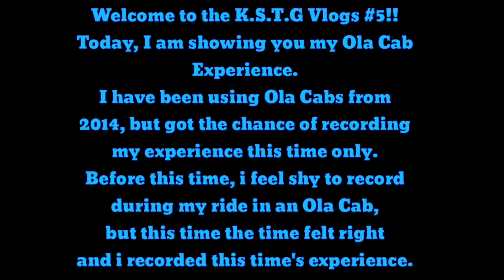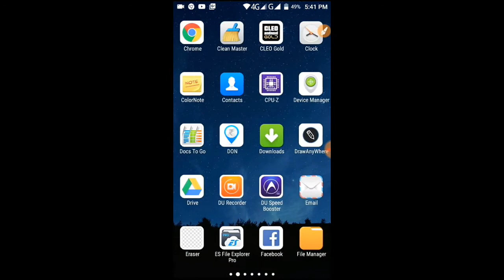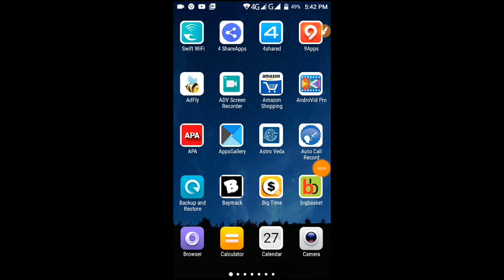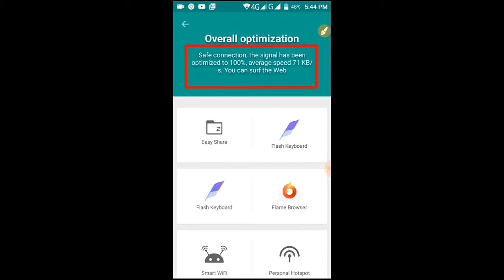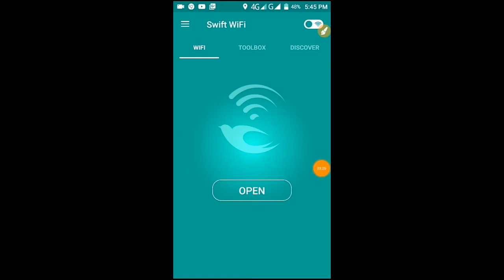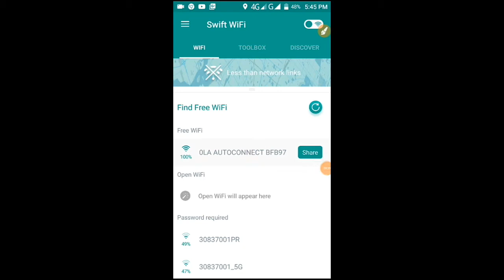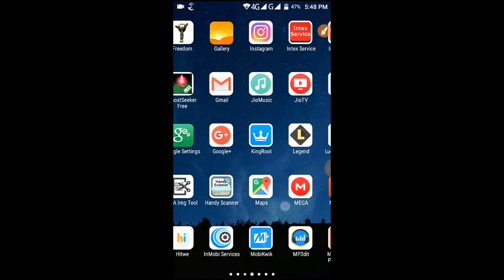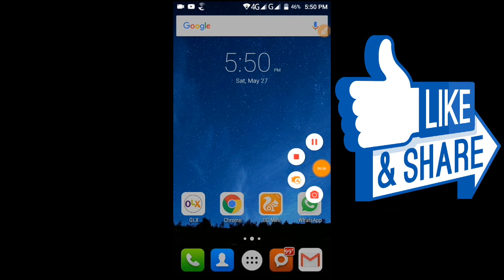K.S.T.G Vlogs!! #5 - The Ola Experience!!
Yo,Guyz.
In this video, I am sharing my first (recorded) ola cabs experience.
I have been travelling in Ola Cabs since 2014, but got the chance of recording this experience for the first time.
Also, I have tested the Wi-Fi service in Ola Cabs in this video, to show you exactly how much internet speed can an Ola Cabs Wi-Fi give out.
I was shocked by the results!!😱😱😵😵
Watch the whole video to know more!!😁😁

Music used for the intro ⏩⏩
Park Bench by Gunnar Olsen

1) Disfigure - Blank
Follow Disfigure:

2) Believer by Silent Partner
Thank you very very much for helping me reach 1000+ subscribers!!
You all deserve a big round of applause!!
and help me reach my new and ultimate goal to reach atleast 5000+ subscribers before my channel's 1 year anniversary which is coming on 30th September, this year cuz that'll make my channel's 1 year anniversary, 100x more special than ever!!
@This Is K.S.T.G!!